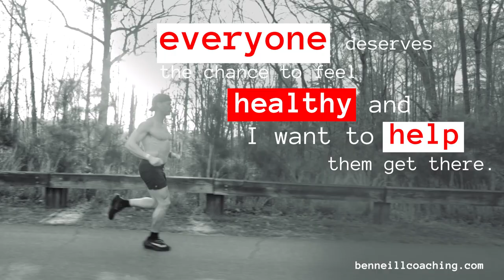Ben Neill Coaching - Trailer 5